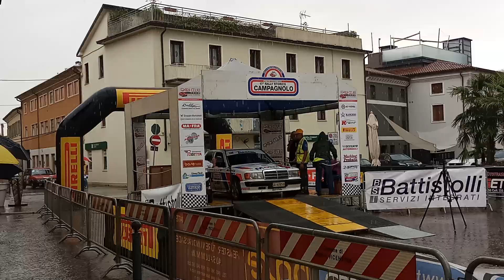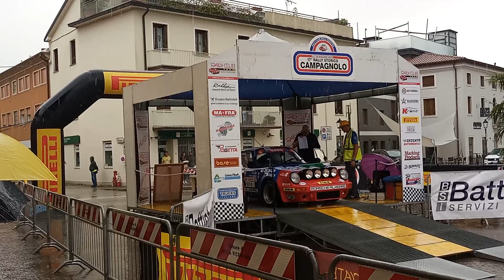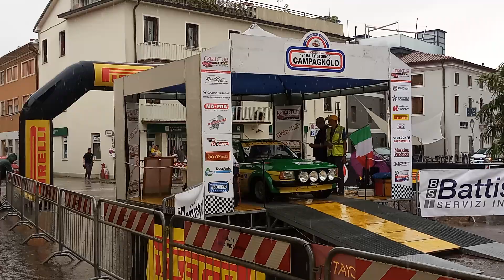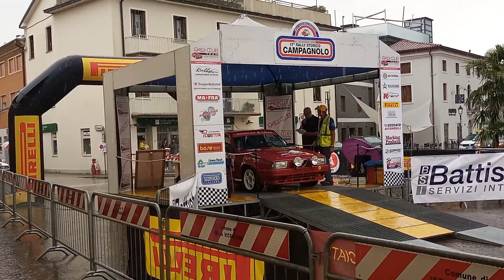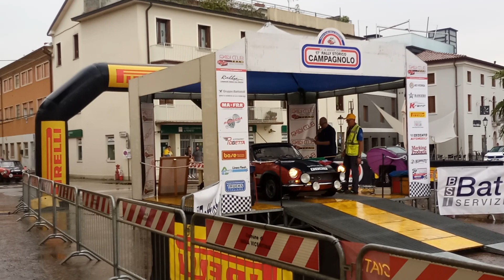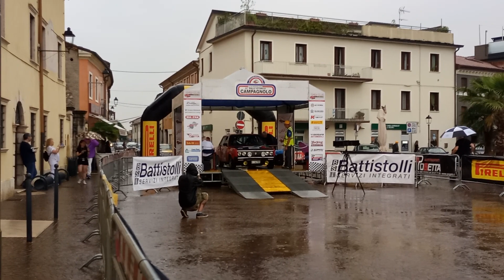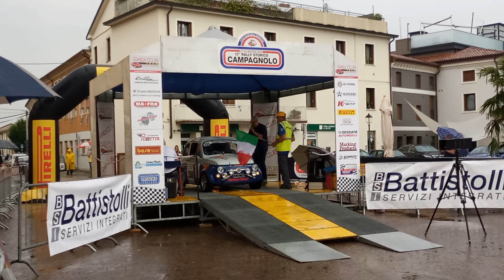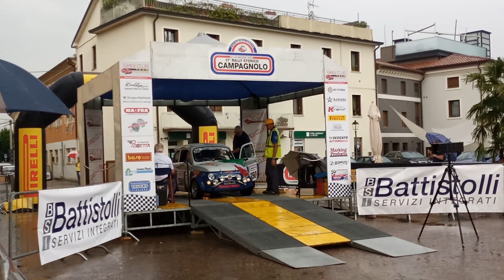17 Rally Campagnolo Storico 2022 Regolarita' Sport 2 parte 28 maggio